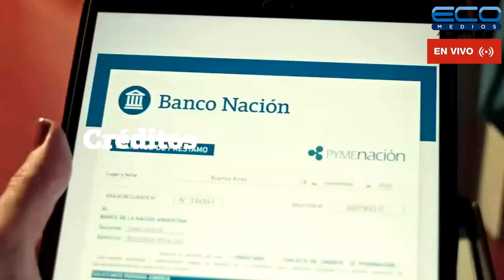POLÍTICAS PÚBLICAS 2030 con Miguel A Secci 17/11/2022